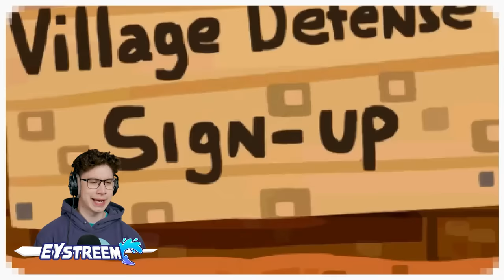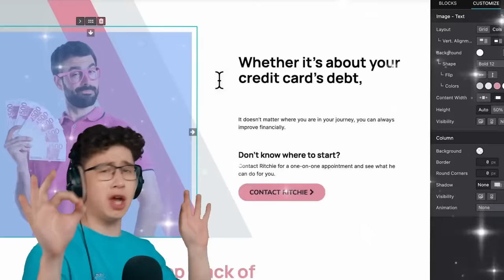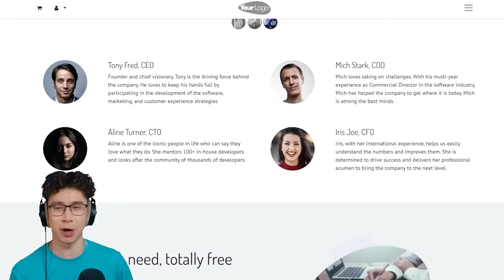Ultimate Minecraft Cartoon Compilation (Funny Animation)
Reacting to Minecraft FUNNY Recap Animated Compliation Movie! **Try Not To Laugh**